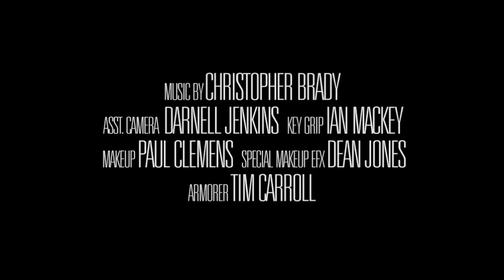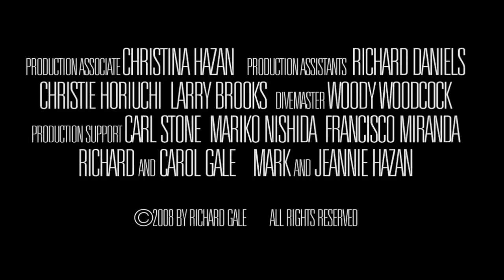the spoon killer